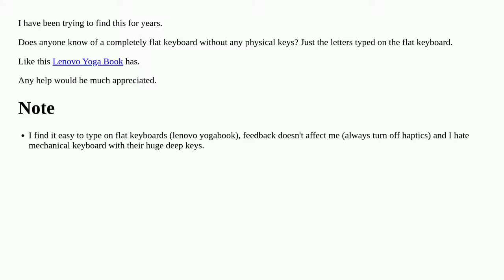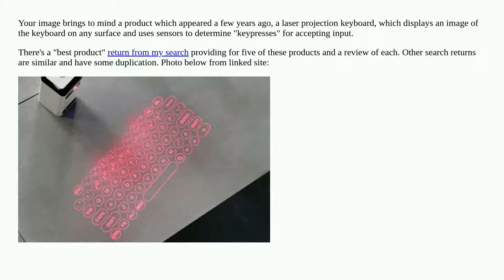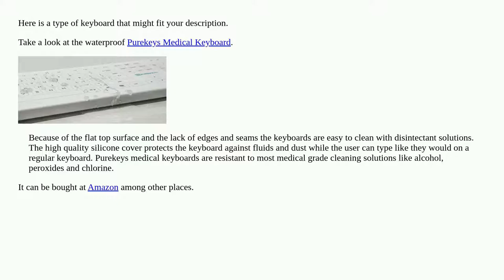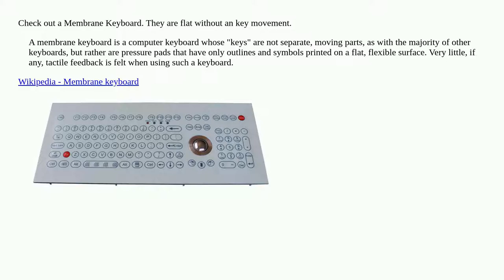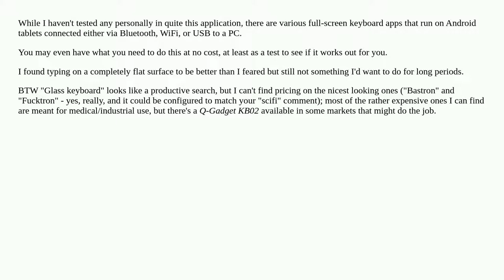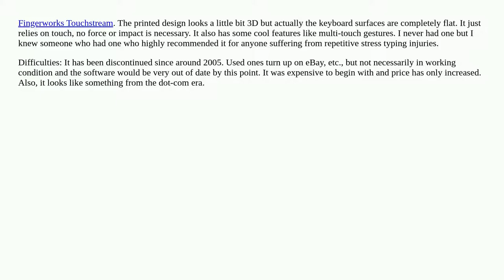Flat keyboard without any physical keys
A special thanks goes out to the community